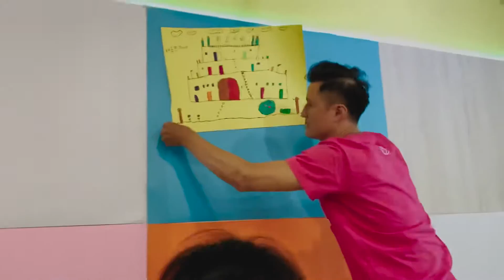小朋友們來跳舞囉｜ZUMBA® Kids | Me! (ft Brendon Urie) | 兒童尊巴舞蹈 ｜兒童舞蹈｜Kids Dance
每週日上午 11:10-12:00
綠動能舞蹈教室

6月主打歌：
Me! ( ft Brendon Urie )
這首歌收錄在 ZIN NOW — Specialties — ZUMBA® Kids

為了營造出歡樂的氣氛與背景
正式錄影前兩週已經開始籌備
請小朋友們畫出自己喜愛的圖案
當天帶來一起黏貼在繽紛牆上
大家都超認真準備自己的作品
一點都不馬虎

感謝 Candy老師 Joe老師
一早就準備繽紛牆的黏貼
小朋友們也一起動作黏貼
自己動作做也很有成就感

雖然正式錄影當天
NaNa同學無法到場
但她的畫以及Solo部分都有在影片中喔

請給小朋友們掌聲鼓勵🙌👏👏👏

感謝小朋友們熱情演出：
君君、佐佐、佑佑、詠緹、琦琦、勛勛、NaNa

感謝兩位帶領的老師：
Jenny老師、Joe老師

感謝辛苦攝影師：
Candy老師

也請給我們多多支持鼓勵喔！